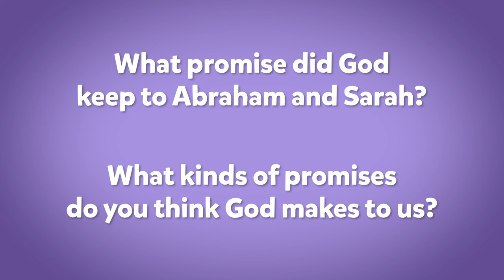Preschool Video Lesson